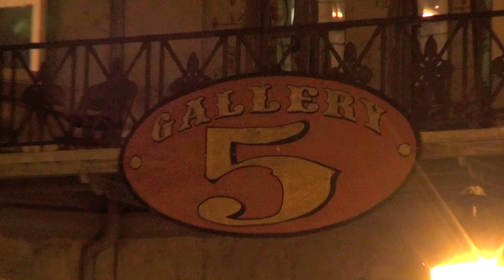Part 13/13 - Curtain Call - 2012 Sept. 22 - Tits 'N Giggles - Live at Gallery5 - Richmond, Virginia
Ophelia Derriere recalled the evening's cast to bid the audience goodnight.

Richmond Coalition Comedy & Richmond Burlesque Revue teamed up for this variety show of improv comedy and burlesque at Gallery5 in Richmond, Virginia.